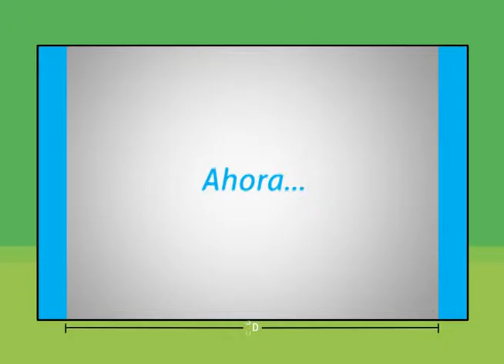Televida 20 aniversario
Veamos a Televida en todas sus etapas. Como era antes y como es ahora.